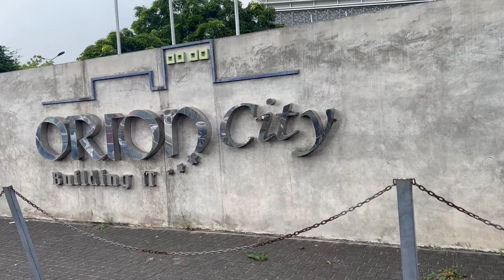Day in a life of intern in IT field | පලවෙනි දවස!!!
FOLLOW ME IN..